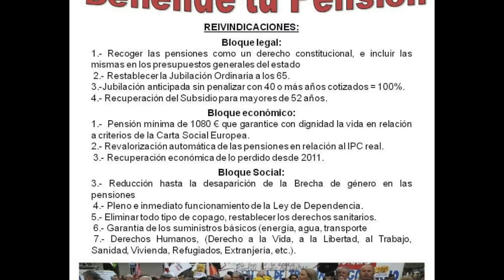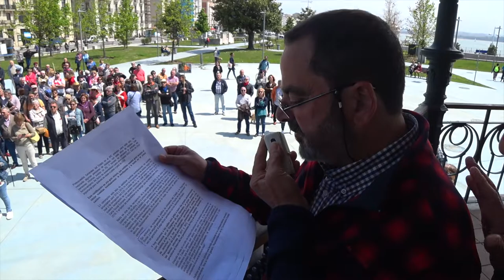Por unas Pensiones Dignas. Manifiesto